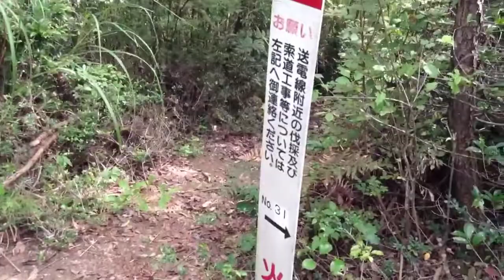山口県萩市 平家山の三角点[向明神] 2014/10/04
山口県萩市の平家山北東にある三角点[向明神]のあるピークのようすです。